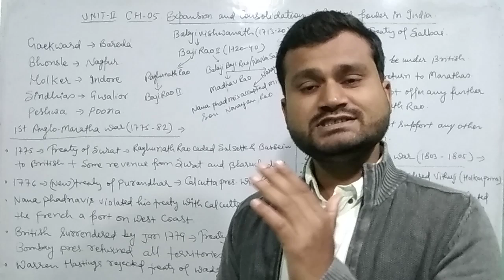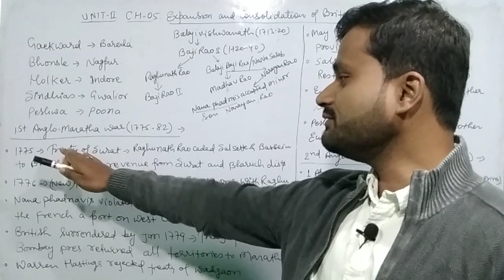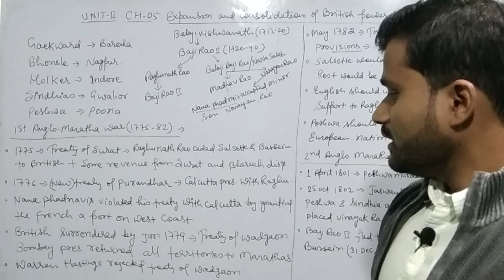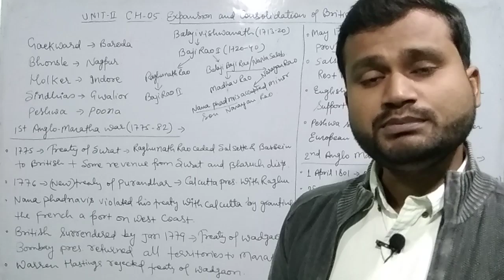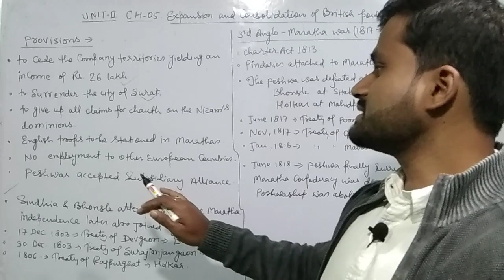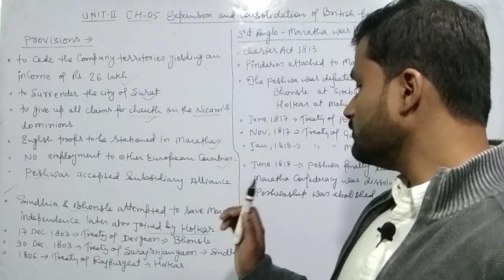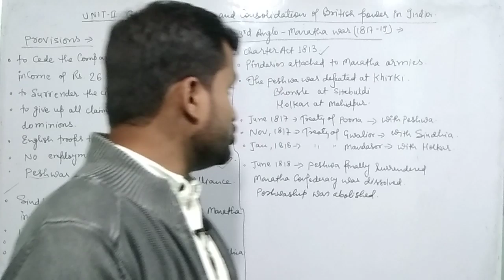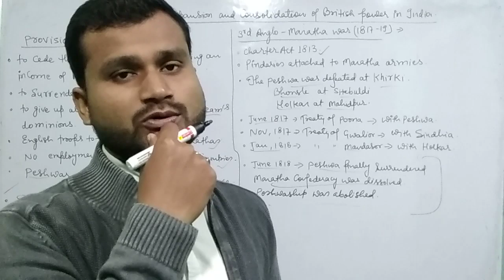Expansion and consolidation of british power in india | Spectrum modern history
spectrum modern history (English)
spectrum modern history (Hindi)

Chapter 5
expansion and consolidation of british power in india
Modern history of india
modern history for ias